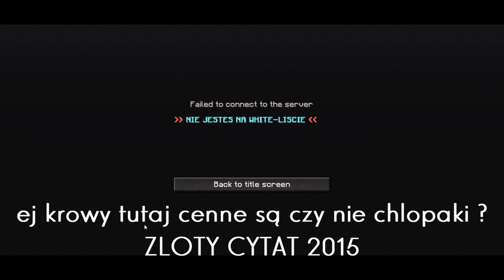myhard.pl | DELF | Początki Nowe Edycji !